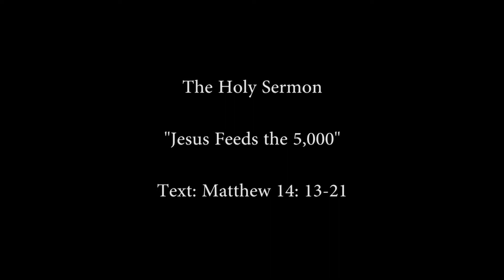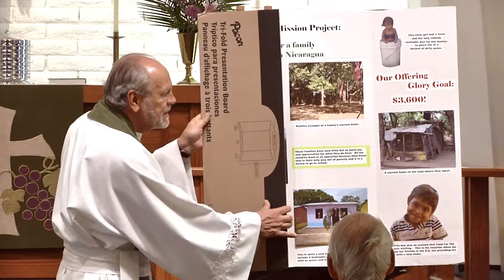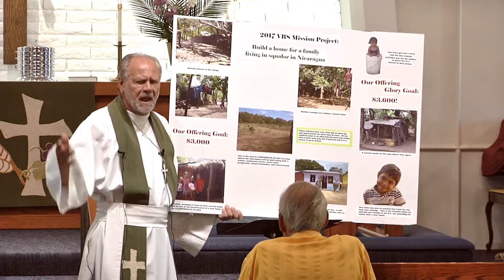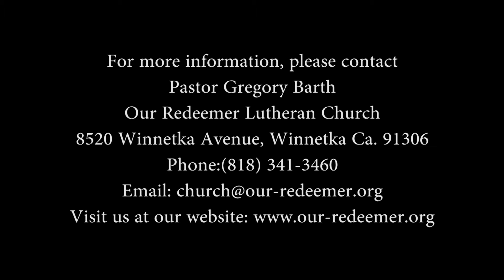"Jesus Feeds The Five Thousand" - August 6, 2017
Our Redeemer Lutheran Church - Winnetka, CA
Old Testament Lesson: Psalms 136
Sermon Text: Matthew 14:13-21